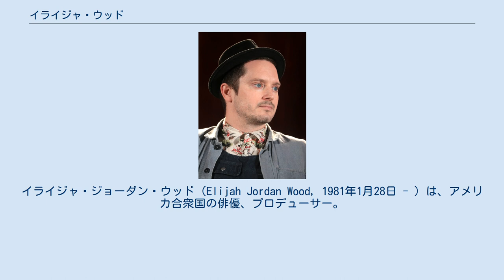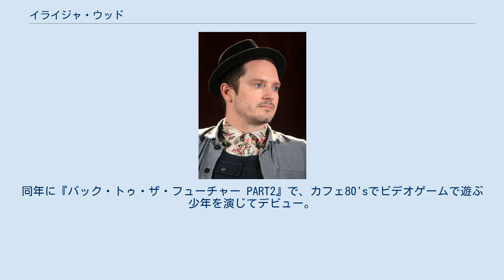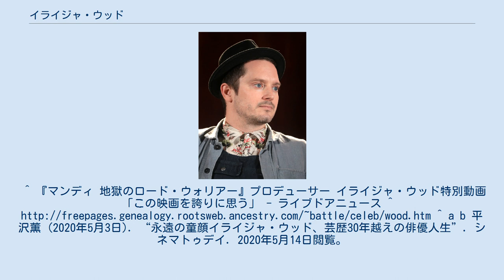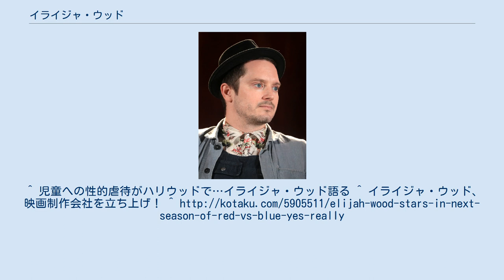イライジャ・ウッド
イライジャ・ジョーダン・ウッド（Elijah Jordan Wood, 1981年1月28日 - ）は、アメリカ合衆国の俳優、プロデューサー。
 アイオワ州シーダーラピッズ出身。
両親はデリカテッセンの仕事をしていたが、1996年に両親は離婚し、母親と共にロサンゼルスに移る。
 イングランド・ドイツ・オーストリア・デンマークの血を引く。
７歳年上の兄（ザカリア）と２歳年下の妹（ハンナ）も俳優をしている。
 イライジャが7歳のとき、母親がエージェント登録したことからキャリアをスタートさせた。
デヴィッド・フィンチャーが監督したポーラ・アブドゥルの「フォーエバー・ユア・ガール (Forever Your Girl)」（1988年）の PV に出演している。
1989年にロサンゼルスで開催された国際モデル&大会に出場してスカウトされ俳優業進出。
同年に『バック・トゥ・ザ・フューチャー PART2』で、カフェ80'sでビデオゲームで遊ぶ少年を演じてデビュー。
 1990年の『わが心のボルチモア』で初主演を果たし、以降の作品でも主演級の役柄が多く、注目の子役となる。
1992年公開の『危険な遊び』でサターン賞若手男優賞を受賞。
 2001年からの『ロード・オブ・ザ・リング』のフロド・バギンズ役で国際的に知られるようになる。
2002年にハーバード大学の新聞部より、史上最も偉大な俳優の一人として賞賛される。
2004年にはサターン賞主演男優賞を受賞。
 2010年、映画およびゲーム制作会社SpectreVisionを共同で設立。
2012年にも映画制作会社The Woodshedを立ち上げた。
 大の音楽好きで、3000枚以上のCDを所持し、自身のレコード・レーベル"Simian Records"を興している。
 日本では評価も高く人気作でもあった『ロード・オブ・ザ・リング』3部作で2回の来日、テレビ番組『SMAP×SMAP』に出演するなどして、そのユニークな人柄が愛されている。
実はそれ以前にも、来日していた親日家である。
日本のアーティストでお気に入りはB'z。
 裸眼ではほとんど何も認識できないほどの近視で、普段はコンタクト・メガネを着用している。
 2006年の第60回カンヌ国際映画祭にて、『パリ・ジュテーム』がある視点部門のオープニングを飾った時に、レッドカーペットにて恋人のパメラ・ラシーヌを披露するなどして世界から注目を集めた。
パメラ・ラシーヌとは『僕の大事なコレクション』のウクライナでの撮影中に出会ったが2010年破局。
 ハリウッドの闇の部分を公言している俳優の一人であり、権力者による児童虐待が実在していることも認めている。
 小さいころからホラー映画が好きだったと語っており、それがThe Woodshedを立ち上げた一因であるとも語っている。
^ 『マンディ 地獄のロード・ウォリアー』プロデューサー イライジャ・ウッド特別動画　「この映画を誇りに思う」 - ライブドアニュース ^ ^ a b 平沢薫 (2020年5月3日). “永遠の童顔イライジャ・ウッド、芸歴30年越えの俳優人生”. シネマトゥデイ. 2020年5月14日閲覧。
^ ハーバード大学HPより ^ “イライジャ・ウッド、映画制作会社を立ち上げ！シネマトゥデイ. (2012年10月3日). 2013年3月8日閲覧。
^ Elijah talks about Simian Records ^ ^ “イライジャ・ウッド、5年来の恋人パメラ・ラシーンと破局！シネマトゥデイ. (2010年9月27日). 2013年3月8日閲覧。
^ 児童への性的虐待がハリウッドで…イライジャ・ウッド語る ^ イライジャ・ウッド、映画制作会社を立ち上げ！